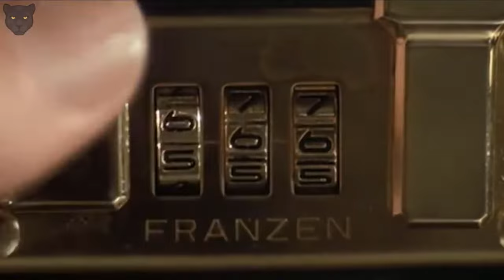PULP FICTION [] Apartment Scene ("What Does Marsellus Wallace Look Like?")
“Pulp Fiction” (1994) is a great scene wherein Vega and Winnfield (Travolta and Jackson, respectively) rectify a situation between their “employer” and a constituent.

I claim no ownership of the footage used in this video; the original owners retain these rights. The movie “Pulp Fiction” was released in 1994 and stars John Travolta, Samuel L. Jackson, and Uma Thurman.

All of the awesome people who leave a comment in the comment section!

Primary Cast:

Tim Roth                 Pumpkin

Amanda Plummer Honey Bunny

Laura Lovelace         Waitress

John Travolta         Vincent Vega

Samuel L. Jackson Jules Winnfield

Phil LaMarr                 Marvin

Frank Whaley         Brett

Burr Steers                 Roger

Bruce Willis ... Butch Coolidge

Ving Rhames ... Marsellus Wallace